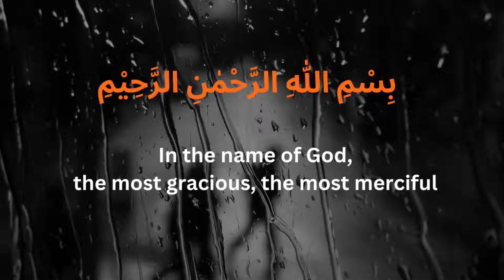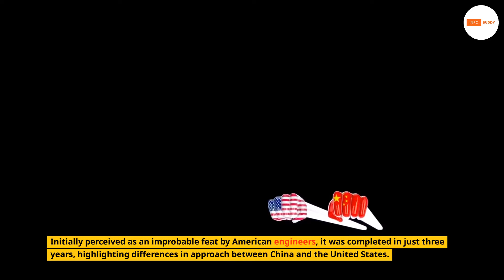China's Mega Bridges: Engineering, Architecture and Construction Marvels - Megaprojects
China's most impressive megaprojects: the construction of the massive and mega bridges that make up China's province-level megaprojects, known as the "Marvels of Engineering and Construction."

The Impossible Build - China's mega bridges construction is hard to believe that are real civil engineering wonders i.e. Macao bridge, Sidu river bridge are world's largest suspension and the longest sea crossing bridge were built by the Chinese. These bridges are some of the largest and most spectacular construction projects in history, and they're sure to leave you in astonishment!

From the breathtaking Zhangjiajie Bridge to the massive Xianning Bridge, this video will explore the engineering and construction behind these awe-inspiring bridges. Learn about the challenges and the successes of these massive projects, and be inspired by China's remarkable ability to build the world's largest and most sophisticated bridges!

From the longest sea crossing bridge to the famous Suspension Bridge, these bridges are a testament to the incredible engineering skills of the Chinese people. Not only are they some of the longest bridges in the world, but they are also some of the most stunning! If you're interested in Chinese architecture or engineering, be sure to check out this video!